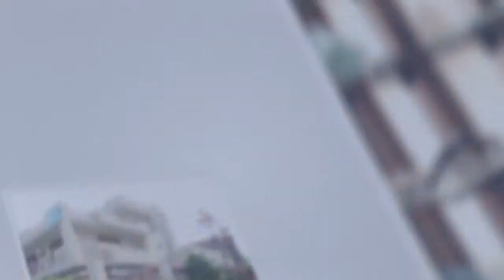Ortho Care T-Buttress 4.5/5.0 mm locking Plate